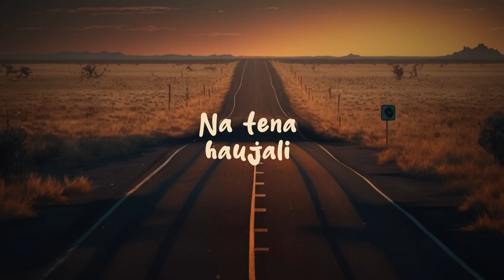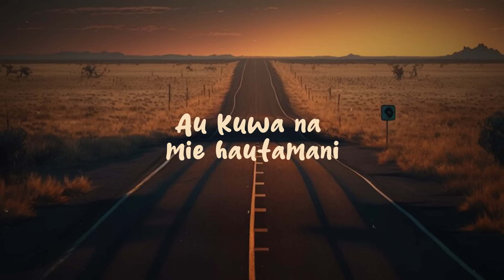Jay Melody - Mbali Nawe (Official Music)